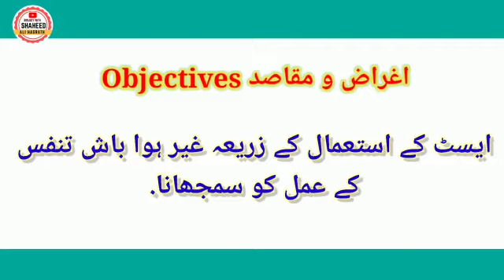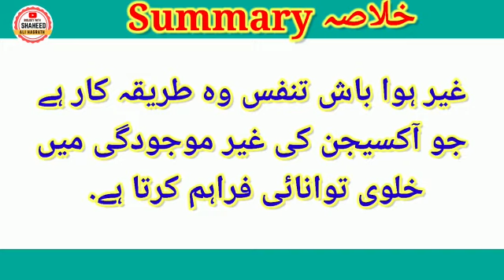Experiment with yeast II Nutrition The Food Supply System II biology class 10th urdu medium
Experiment with yeast II Nutrition The Food Supply System II biology class 10th